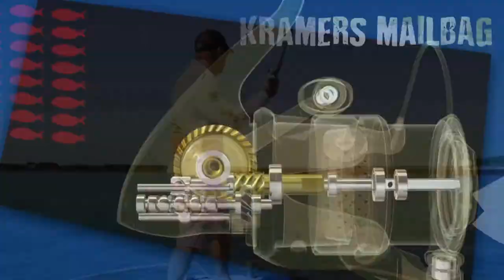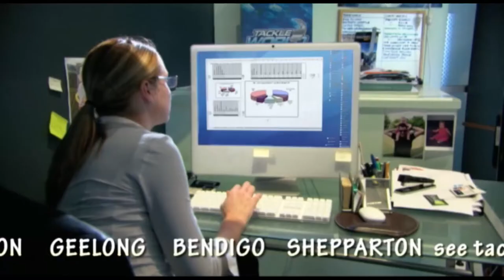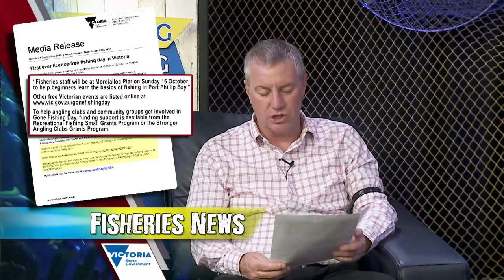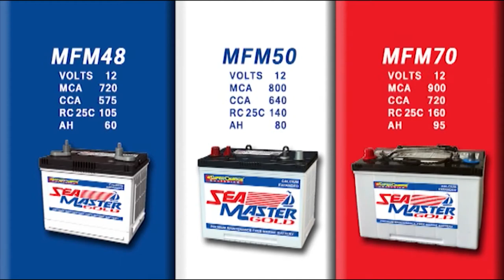TalkingFishing s04 ep10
Tonight with plenty of snapper starting to dominate COTW, and with almost every Victorian River is in flood, there’s some fantastic trout being caught in the popular impoundments too.

Some breaking news, I caught up with Water Minister Lisa Neville just before the show to pre record an interview about Toolondo and there will be smiles all round in about fifteen minutes time. Also all the details for Mates Day, National Gone Fishing Day and more.